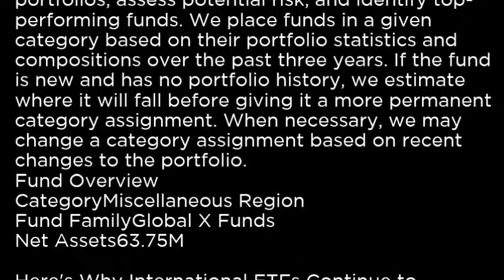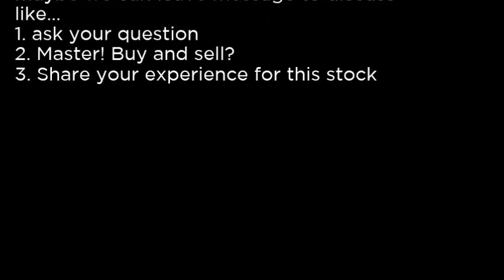NGE - Global X MSCI Nigeria ETF NGE buy or sell Buffett read basic